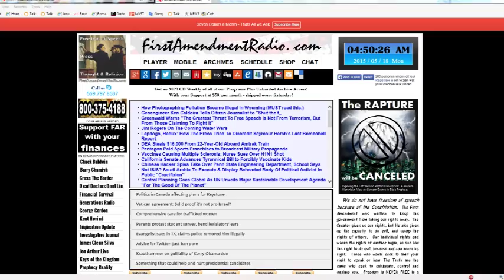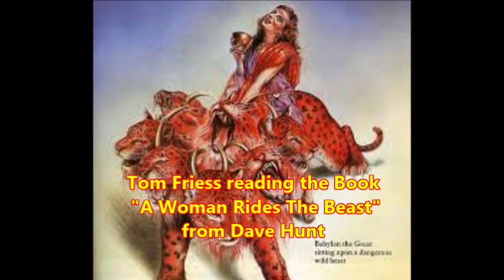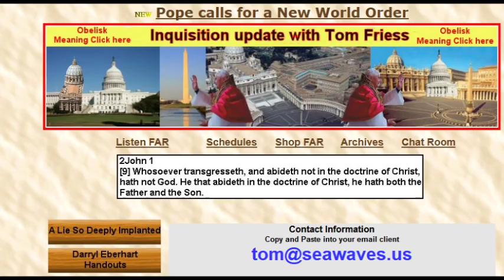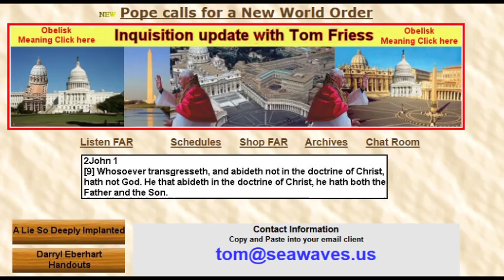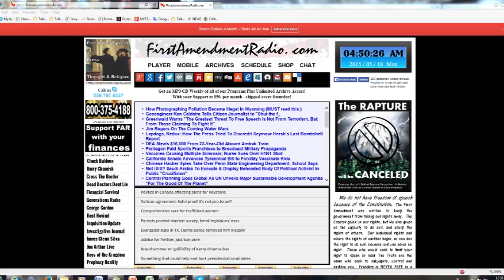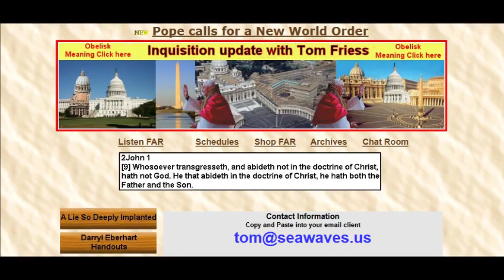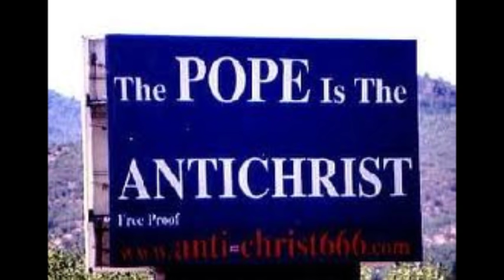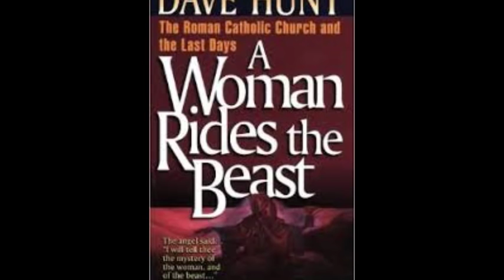Tom Friess - Inquisition Update - Mary & Antichrist Deception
Tom Friess is reading the book "A Woman Rides The Beast" from Dave Hunt.
This is a partial reading taken from the archives of Inquisition Update as offered by First Amendment Radio